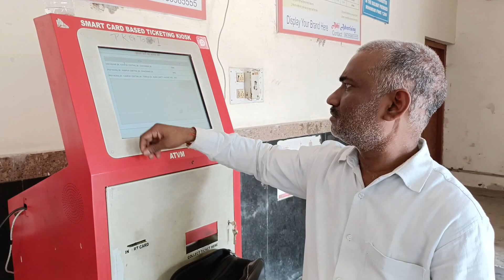General Coach Of Train | General Coach Train Journey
I am Abhishek. Making video of our travel to new places. Started All India Solo traveling.
So come along and enjoy our journey. LET'S GOOO. !